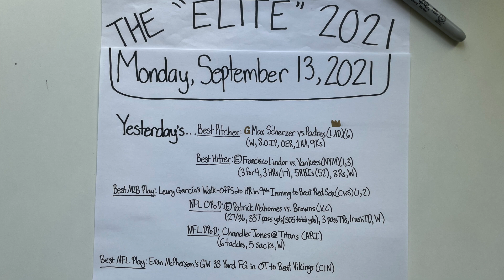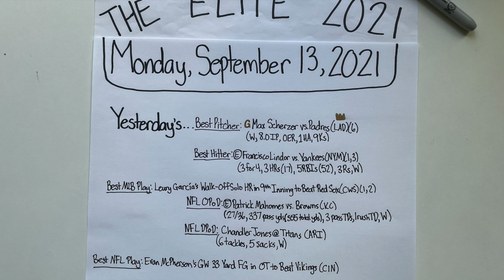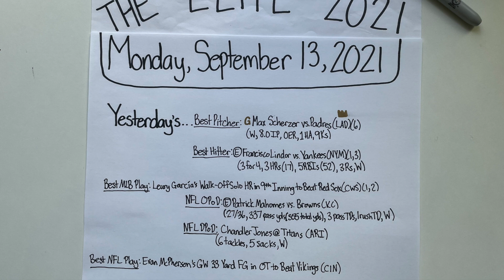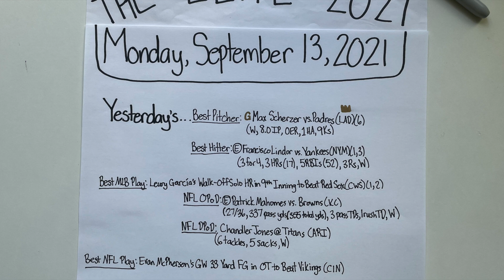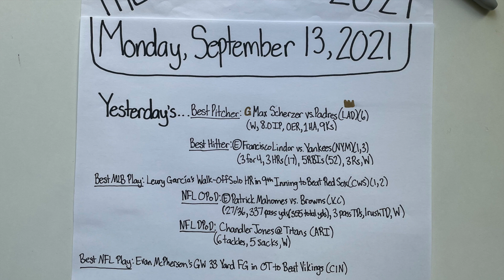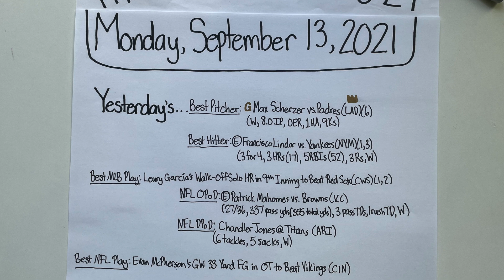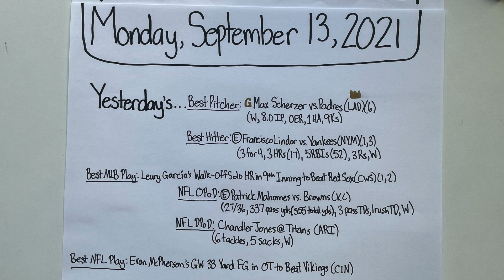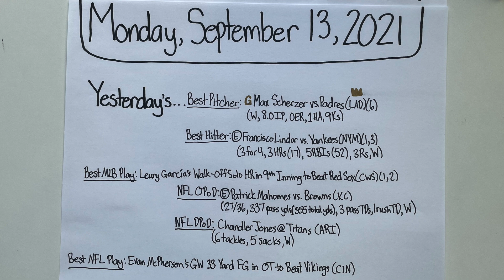The "Elite": Monday, September 13, 2021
Recorded September 13, 2021. The picture was taken on September 27, 2021, so the stats and highlights are consistent with this particular date in professional sports. This is one of my daily episodes of 2021 for The "Elite" that I made where I break down daily highlights from the 24th Sunday since the start of the 2021 MLB season and the first Sunday of the 2021 NFL season. I also previewed the elite matchups and events for today, the 163rd day of the 2021 MLB season and the fifth day since the beginning of the 2021 NFL season. Because I started these daily episodes on Opening Day of the 2020 MLB season (July 24, 2020), this is the 389th total "Elite" Daily Episode since I began, and this is my 256th daily episode of the 2021 calendar year. This is my 162nd daily episode of the 2021 MLB season. In this episode, I list the individual stats of the best performers from the previous day (September 12, 2021), and I point out the stats of players that I have listed as "elite" in my profiles. I have also logged yesterday's "Best Pitcher", "Best Hitter", "Best MLB Play", "NFL Offensive Player of the Day", "NFL Defensive Player of the Day", and "Best NFL Play". I used the MLB.com, NFL.com, and ESPN.com websites to look up the stats from the previous day's games, along with the daily stats and highlights. I additionally used ESPN.com to look up the stats and highlights for the remainder of the games and league standings that I mention in the episode. I also watched highlights for some games on their respective leagues' YouTube accounts. My intent with these daily episodes is to run down the past day's sports in a not-so-long amount of time to save time. I allude to specific games and moments, and I implore anyone who watches to take a look at the aforementioned moments and highlights if they want to. I also point out the particular athletes that I have labeled "elite" as not only great, but as athletes that are performing at an "elite" level within their own sport. I also recommend watching my "Elite" Profiles where I go into depth about why these specific athletes are regarded as either "elite" or "GOAT" level talents. I recorded this episode and took this picture with my iPhone. Thanks for being a part of the journey.